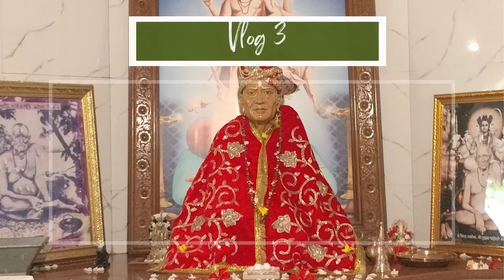आम्ही चाललो स्वामींच्या मठात | Going towards swami samarth temple|Ratnagiri Vlog|Namrata ki kalakari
Heyy Guys!
This मठ is in Borsut, Kule Sangameshwar (Ratnagiri)

~Namrata Gurav

Music Credits~

SONG: NISHANKH HOI RE MANA
SINGER: ANURADHA PAUDWAL
MUSIC DIRECTOR: NANDU HONAP
LYRICIST: TRADITIONAL
MUSIC LABEL: T-SERIES